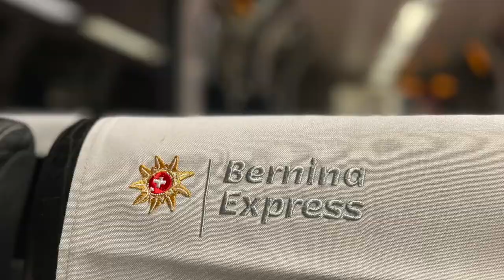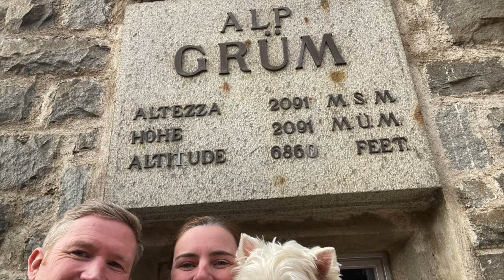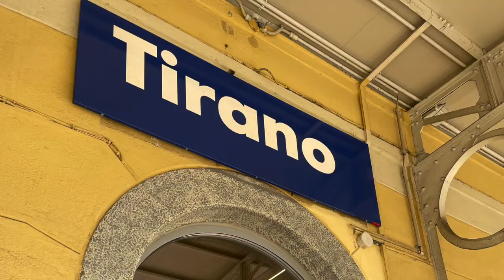BERNINA EXPRESS 2022 IN THE SNOW : TRAIN ACROSS THE ALPS WITH A DOG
We took the Bernina Express from Chur in Switzerland to Tirano in Italy in March 2022. The weather was absolutely perfect with stunning views of the snow capped mountains, frozen lakes and incredible viaducts.

The train itself was very quiet, there were only 5 other people in our carriage so it felt like we had the whole train to ourselves. If it was busy then I think it would take away from some of the journey as you would have people leaning over you trying to take photos.

At the end of the carriage there was a window that you could open and take photos and videos out of too which made for much better footage as you don't get the glare from the windows.

There was no charge for me. Usually I would need to sit on the floor but as it was so empty they allowed me to sit on the seat as long as i covered the whole chair with my blanket which was fine by me.

Check out more info about this trip on my blog which will be updated soon. If my travel videos help you travel with your dog I would appreciate any tips to help me to keep posting more updates and travel tips